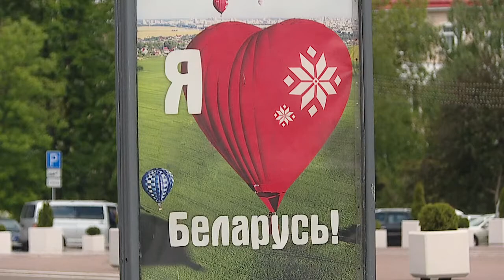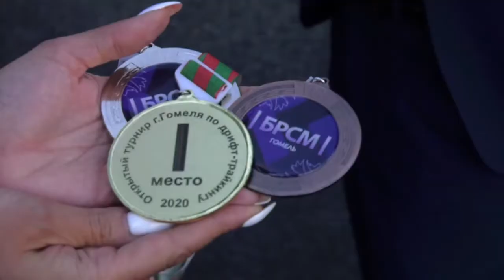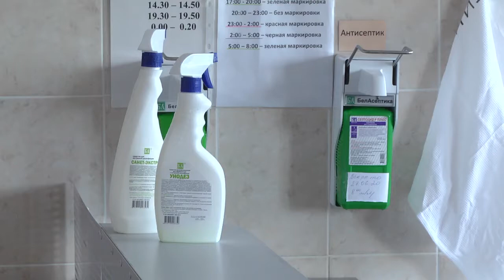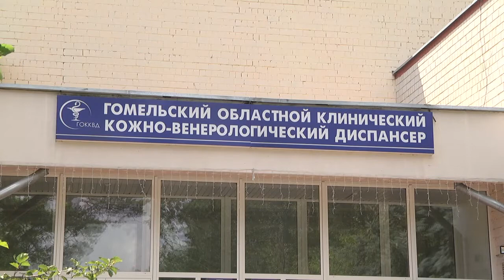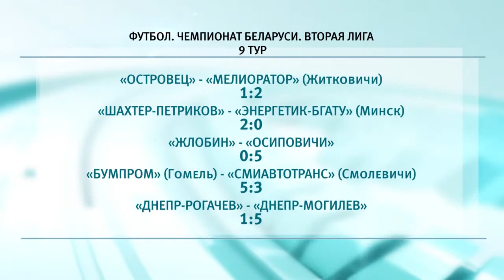29 06 2020 НОВОСТИ